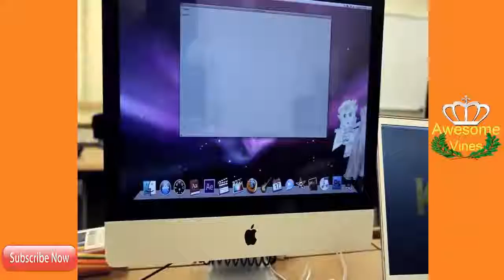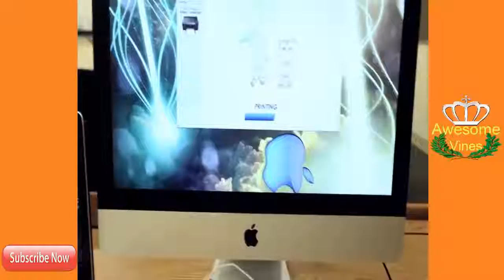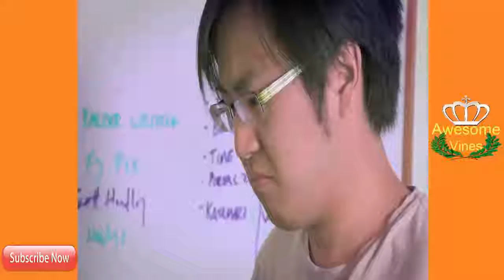New Zach King Magic Vines 2017 /You've in no way visible- Best Zach King Magic Tricks Eve Part 24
Top Magic Awesome Vines Compilation 2017 - The Best of  Funny  Magic Trick Ever No#1
In this channel We post Zach King and All people do magic the same him.
I hope you enjoyed this Zach King Magic Vines Compilation !

Funny Vines is the world’s number one source for Magic, Funny ,fail compilations and hilarious videos.Powered by submissions from the awesome people Funny Vines delivers the best epic fails, funny animals videos and pranks from around the world, every single week.Try not to laugh when you watch our top fails of the month, seasonal specials, and, of course, the Funny Vines has got you covered for your daily dose of the viral comedy videos that will make you laugh.